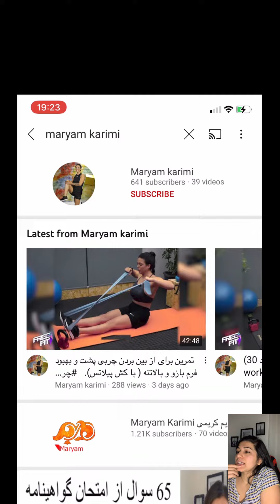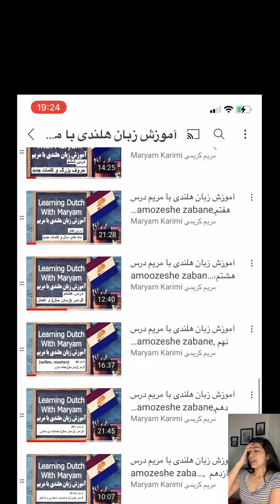چجوری درس های هلندی رو پشت سر هم داخل یوتیوب پیدا کنید؟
این ویدیو رو تا آخر ببینید